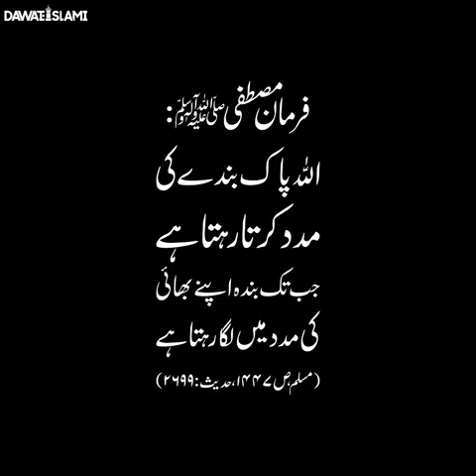MASHAALLAH ❤️ HEART TOUCHING VIDEO 😭😭😭 ALLAH HUM SAAB KO ESHA BANAY EK DOSRE KI MADAD KARNE WALA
MASHAALLAH ❤️  HEART TOUCHING VIDEO 😭😭😭 ALLAH HUM SAAB KO ESHA BANAY EK DOSRE KI MADAD KARNE WALA BANAY AMEEN SUMA AMEEN 🙏🙏🙏🙏🙏